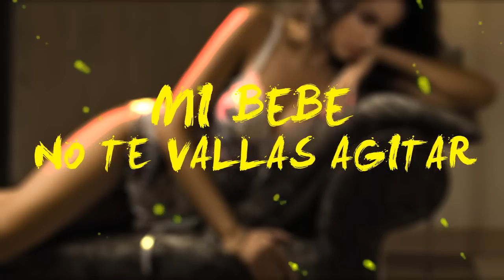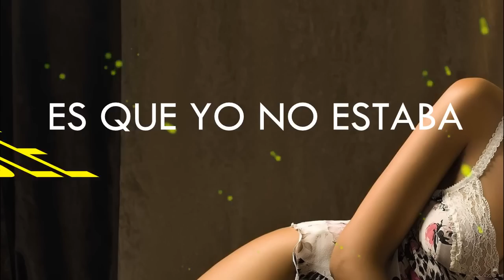Chino El Asesino - Disponible (Official Lyric Video)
Music Audio Vídeo "Disponible" By Chino El Asesino (Official Lyric / Letra)
Music Prod. Kam Yadier "El de los controles Bionicos"
AGRESIVO RECORDZ - VÍDEO PRODUCER CASTLEURBANO.

MAS REGGAETON  2016: Ozuna FT Daddy Yankee - No Quiere Enamorarse Remix, Si Te Dejas Llevar - Ozuna & Juanka El Problematik, La Ocasión - De La Ghetto, Arcangel, Ozuna, Anuel Aa,